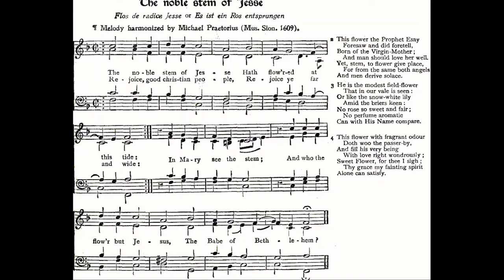The noble stem of Jesse (Flos de radice Jesse) Michael Praetorius, Musae Sioniae 🌟 carol #1124 piano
LYICS BELOW

♫  The Noble Stem Of Jesse
Source: Flos de radice Jesse or Es ist ein Ros entsprungen
Melody harmonized by Michael Praetorius (Mus. Ston. [Musae Sioniae] 1609).
VERSE 1. The noble stem of Jesse
Hath flow'red at this tide:
Rejoice, good christian people,
Rejoice ye far and wide:
In Mary see the stem;
And who the flow'r by Jesus,
The Babe of Bethlehem?

2. This flower the Prophet Essay
Foresaw and did foretell,
Born of the Virgin-Mother;
And man should love her well.
Yet, stem, to flower give place,
For from the same both angels
And man derive solace.

3. He is the modest field-flower
That in our vale is seen:
Or like the snow-white lily
Amid the briers keen:
No rose so sweet and fair;
No perfume aromatic
Can with His Name compare.

4. This flower with fragrant odour
Doth woo the passer-by,
And fill his very being
With love right wondrously;
Sweet Flower, for thee I sigh;
Thy grace my fainting spirit
Alone can satisfy.